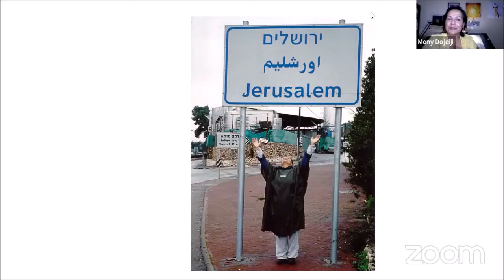UCDM y la peregrinación: un camino a lo Sagrado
Fue un placer contar unas historias de mis peregrinaciones caminando a santiago y a jerusalén, y a través de mi entendimiento de Un Curso de Milagros, hablar sobre el lugar Sagrado Real adonde nos lleva toda peregrinación, sea donde sea el lugar físico.

Espero que os sirva, y buen camino!
Mony